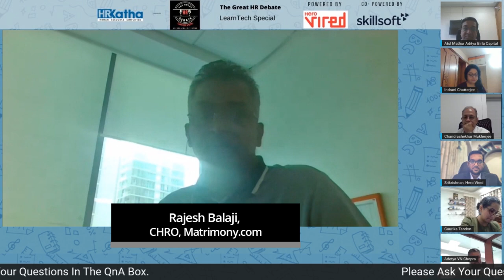Has immersive technologies established its effectiveness as tools in L&D, or is it still gimmicky?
Immersive Learning — an experiential training technique that uses virtual reality (VR) to simulate real-world scenarios and train employees in a safe and engaging immersive training environment — has transformed the world of learning. Now, people do not have to be physically present to really experience a certain situation. The technology, which was in great demand during the pandemic, has seen a surge in popularity in the post-Covid world as well. However, it has not been as widely accepted here in India, as  the rest of the world.

‘Has Immersive technology established its effectiveness as a tool in L&D, or is it still gimmicky?’ was the topic of the second session of The Great HR Debate-LearnTech Special, the virtual event held on December 10, 2021.